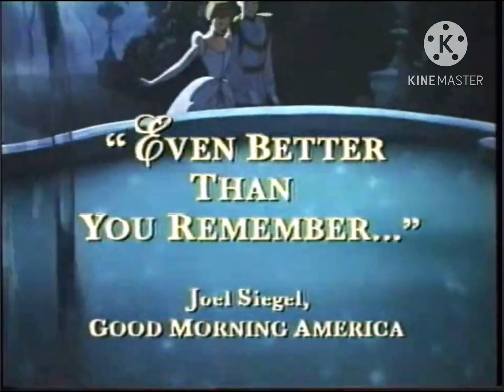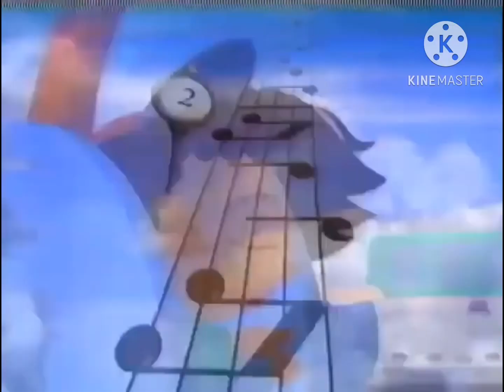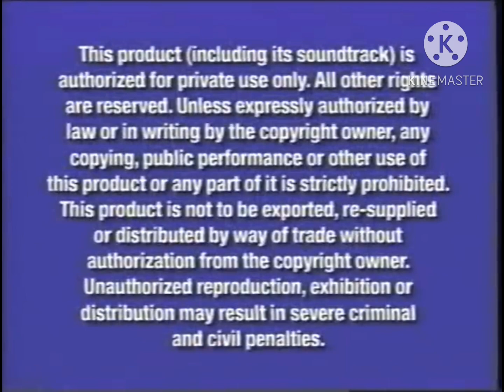Opening to Danger Rangers: Mission 547: Safety Rules 2005 VHS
Here's this VHS tape! This is 2005's Danger Rangers: Mission 547: Safety Rules.

The order goes like this:

1. Walt Disney Home Entertainment Logo
2. Cinderella: Special Edition Trailer
3. Coming Soon to Theaters
4. Valiant Theatrical Trailer
5. Coming Soon to Own on DVD and Video
6. Little Einsteins: Our Huge Adventure Preview
7. Now Available On CD
8. Lilo and Stitch CD Promo
9. Join Us After The Program (Baby's First Moves)
10. Feature Program
11. Anti-FBI Warning Screen
12. Start of the Program